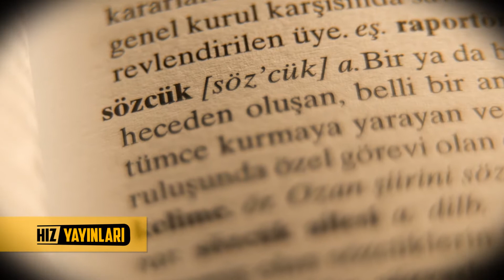Çevirmenler çeviri yaparken nelere dikkat eder?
8. Sınıf Türkçe - Eş anlam, yakın anlam

Hız Yayınları
Gelecek HIZ'la gelecek!